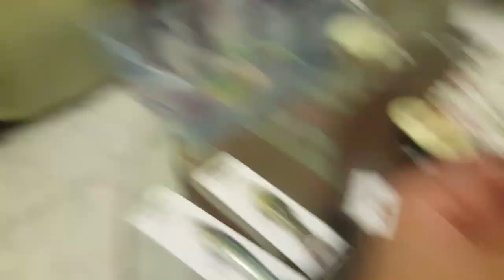SUPER SEÑUELOS PRECIOSOS PARA TODO TIPO DE PESCA SWIMBAITS LIXADA